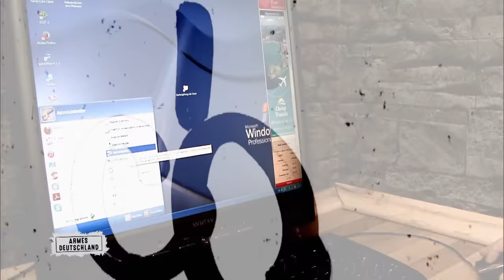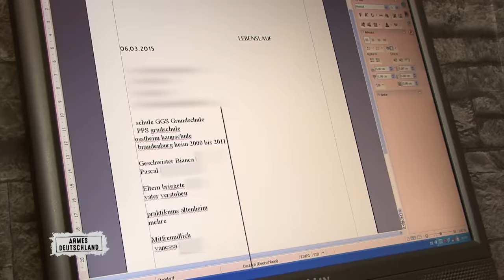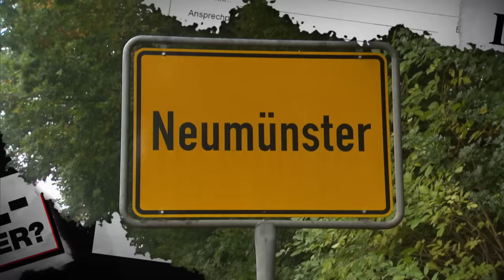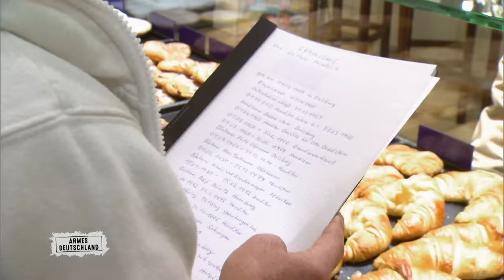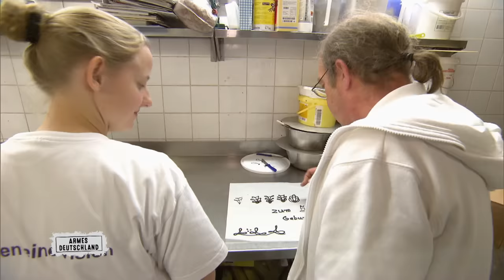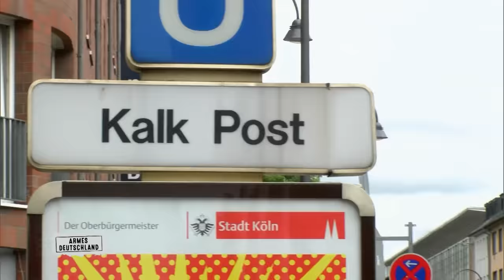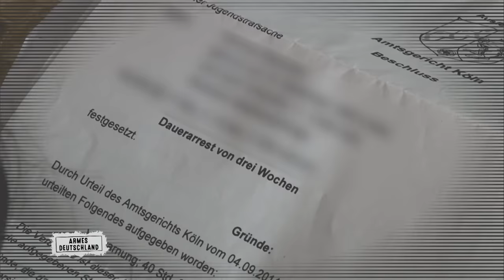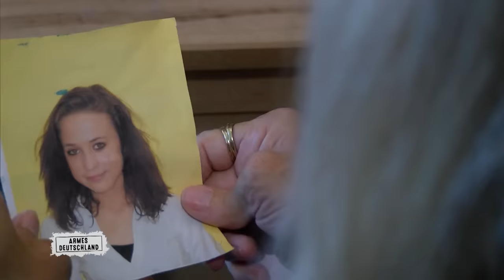Arbeiten als Rentner? | Armes Deutschland | RTLZWEI Dokus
Lothar (66) ist eigentlich schon in Rente, doch der gelernte Konditormeister steht trotzdem jeden morgen früh auf, um pünktlich um sieben Uhr das Straßenmagazin in Neumünster zu verkaufen. Er arbeitet jeden Tag in der Woche, auch sonntags, und das locker acht Stunden täglich - weil er von seiner Rente alleine nicht überleben kann.
Vanessa hingegen will von Arbeit gar nichts wissen. Mit ihrer "Null-Bock"-Einstellung schafft es die 19-Jährige nicht einmal ihren Hartz IV Antrag einzureichen. Stattdessen lebt sie von 50 Euro Taschengeld, die sie von ihrer kranken Mutter erhält.